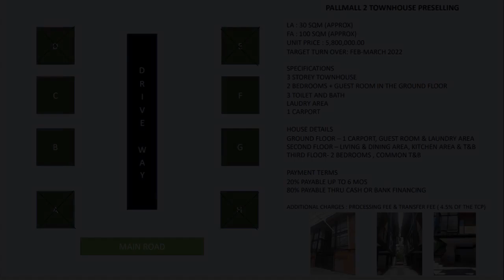RFO Townhouse in Fairview Quezon City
House Type: Townhouse
Number of Bedrooms: 5
Number of Bathrooms: 3
Floor Area in sqm: 100 sqm.
Lot Area in sqm: 30 sqm.
Number of Floors: 3
Number of Car Parking Spaces: 1